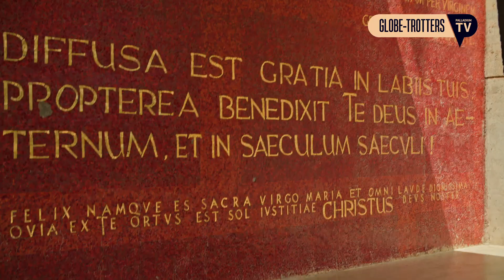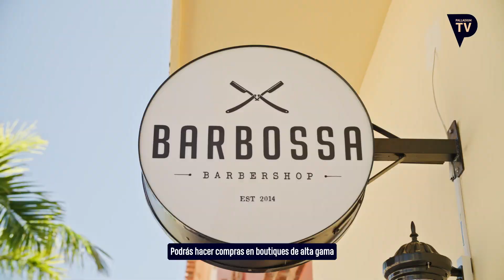Globe-Trotters: Punta Cana (Palladium TV Spanish)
Descubre los secretos, las mejores y playas  y la auténtica Punta Cana de la mano de Winston Pablo Santos, Entertainment Manager en Grand Palladium Punta Cana Resort & Spa.

Descubre Palladium TV, nuestro nuevo canal de TV con contenido exclusivo, que te permitirá viajar desde la comodidad de tu sofá

Visita y descubre todas nuestras marcas y destinos.